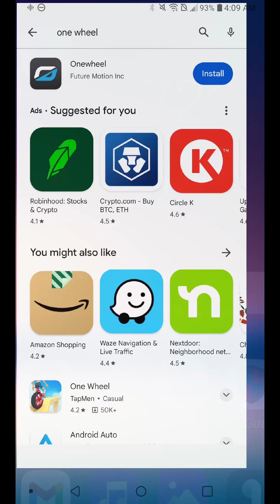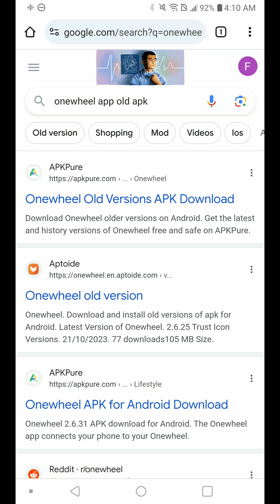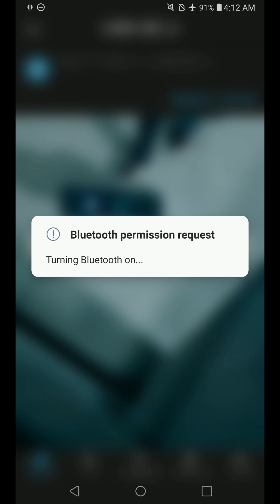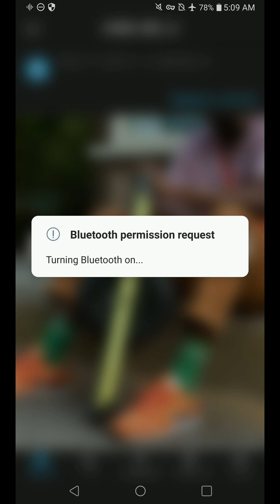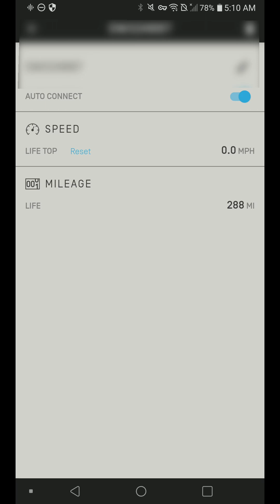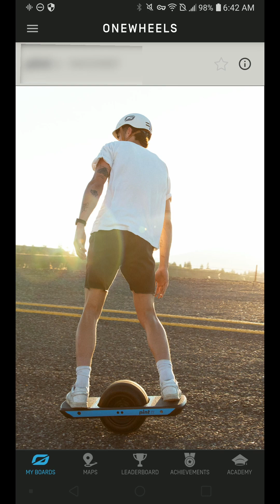Avoid Haptic Buzz - Install old Onewheel App & Connect to boards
Edit- Originally was told simply installing version 2.6.7 and blocking play store update would allow full use of the app but eventually I got an app update message that I couldn't bypass. So I went back to the method in this video. Additionally if you need a mirror to get 2.6.7 I have uploaded it here: